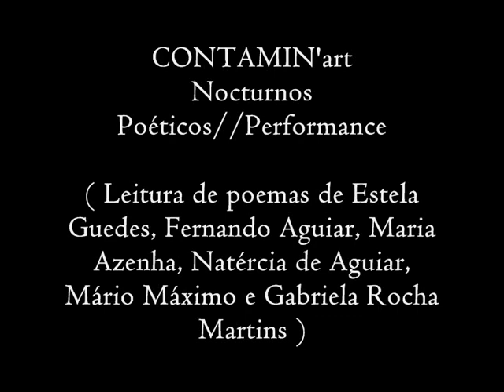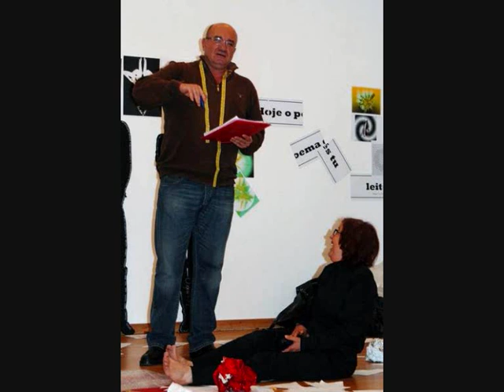CONTAMIN'art Performance Poética - Nocturnos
E foi assim, neste jeito meio louco de estar na POESIA que, durante uma hora e trinta minutos, aproximadamente, recriámos poemas de Maria Estela Guedes, Fernando Aguiar, Maria Azenha, Mário Máximo, Natércia de Aguiar e Gabriela Rocha Martins, utilizando vozes masculinas ,femininas ,doces, amargas e neutras ,antes de vestirmos o poema com roupa do estilista Luís João Duarte